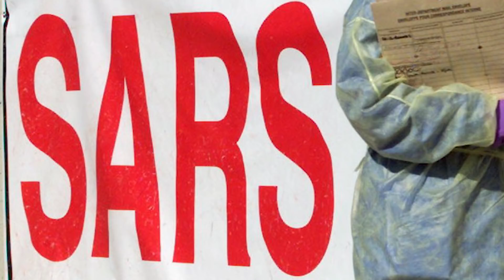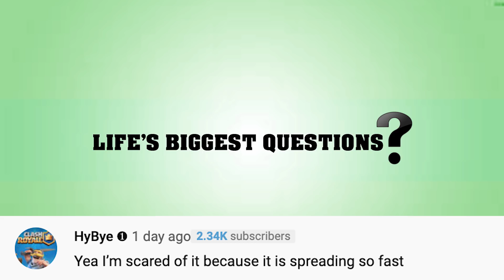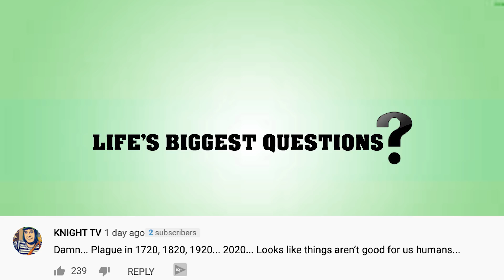What If You Caught The Coronavirus?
The Coronavirus is making headlines worldwide. There are a confirmed 50 cases, with at least 5 in the United States and 2 in Canada. As it appears that this virus is now going worldwide, we’ll be exploring the question What If You Caught The Coronavirus?